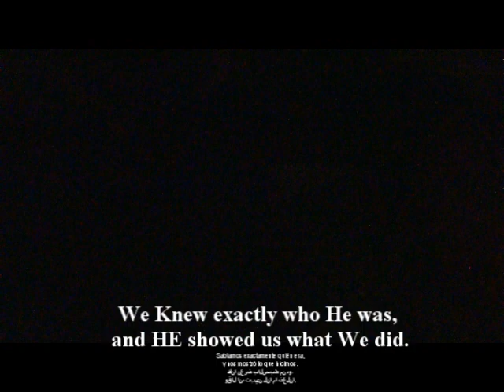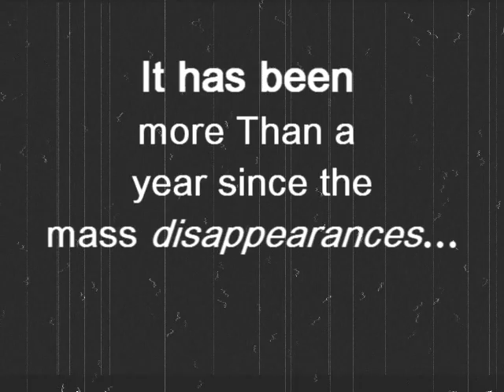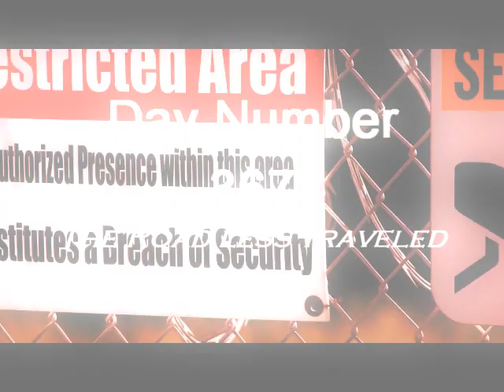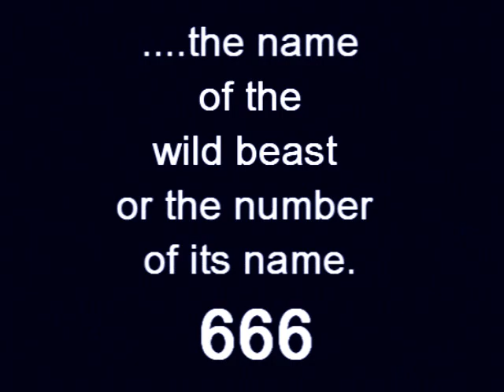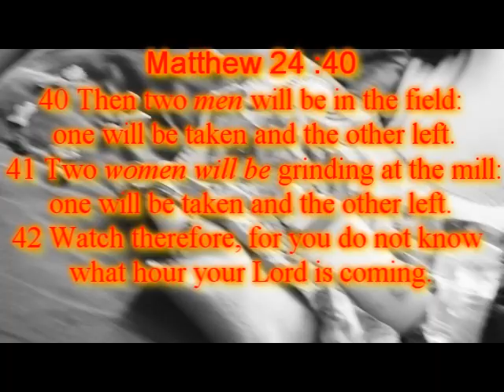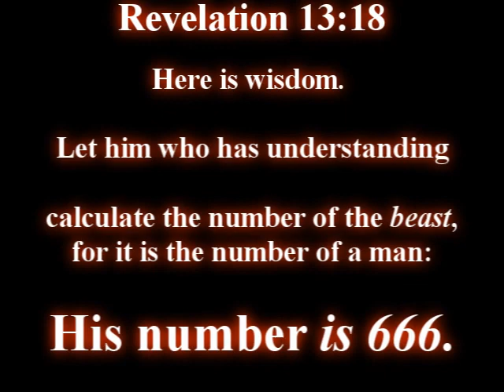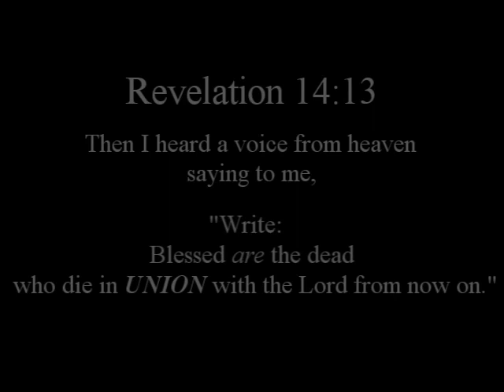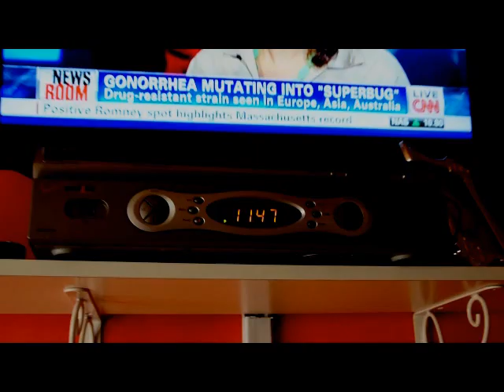After The Rapture-FULL LENGTH VERSION (34 minutes) FILMED IN BALTIMORE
After the Rapture- An Original Christian Movie, is a short film that documents the account of a man who was "left Behind". Christ returned to gather his followers and those who remained on the earth were faced with the "Hour of Tests". Grab your Bible and follow along.
The Film was shot in East, Baltimore City (Down the Hill off Monument St), The Neighborhood has been demolished and the this movie set is gone forever. The Area is now under control by the very Large and unempathetic Johns Hopkins University. The poor residents of Baltimore were removed from this area and it is now newly constructed housing for John Hopkins Employees. The poor people were dispersed like Katrina victims.
Original Music By :Matt Visual - "Journey" Album
Music was Uploaded by MattVisual on Jan 10, 2012

Original Music By :Virtual Riot's huge new track "Boss Fight"!
Uploaded by FreshWobbles on Jan 30, 2012